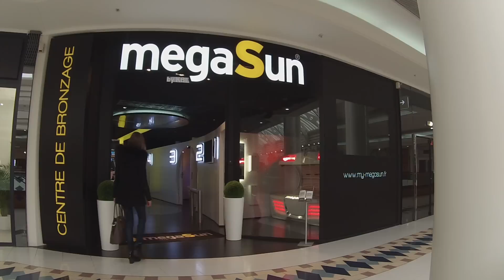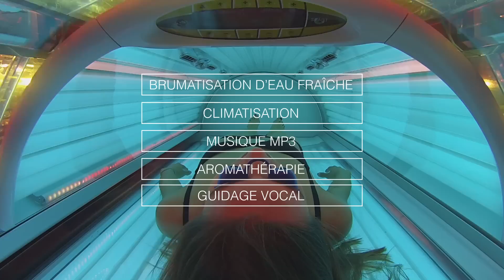Une séance de bronzage chez megaSun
Voici comment se passe une séance de bronzage chez megaSun !

Accueil, Qualité des solariums, Sécurité et Hygiène sont les outils indispensables pour une séance de bronzage réussie et en toute sécurité !

MegaSun Nantes, Angers et Atlantis le centre
Ouvert de 9h à 20h30 sans RDV